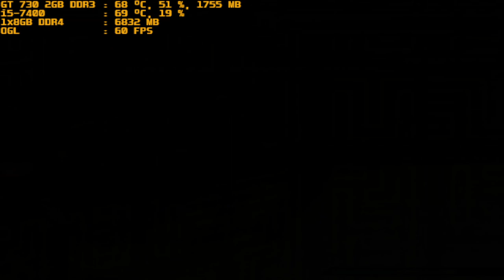mugen 1.1 red arena g sector dragon vs fallen sanae